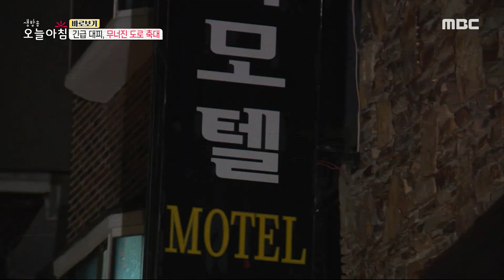[생방송 오늘 아침] 산사태에 잠겨버린 마을, MBC 230717 방송